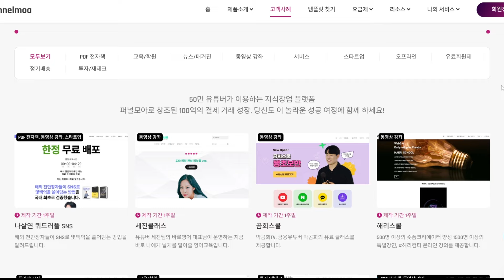미국인들이 가장 많이 쓰는 쉬운 표현들 40개 | 생활 영어 회화 40문장 | 자면서도 들으세요^^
이 표현들만큼 많이 쓰는 표현들이 있을까요? 정말 하루에도 수십번 쓰실 겁니다. 여러번 반복해서 보시면서 완벽하게 내껄로 만드시면 정말 영어 많이 느실꺼에요^^